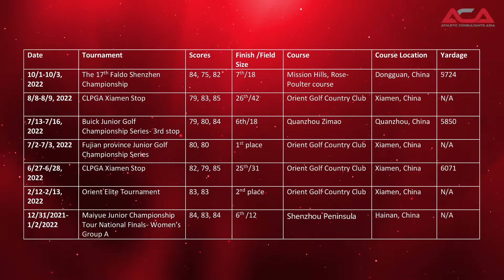Chien-Ying, Jenny Lee 2025 / Golf Recruiting Video / Athletic Consultants Asia / Oct.18, 2022